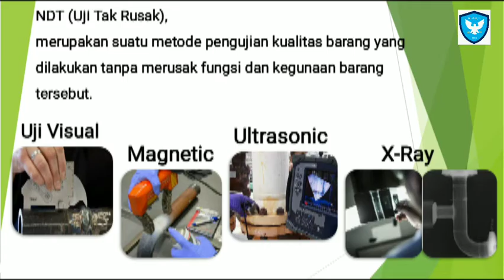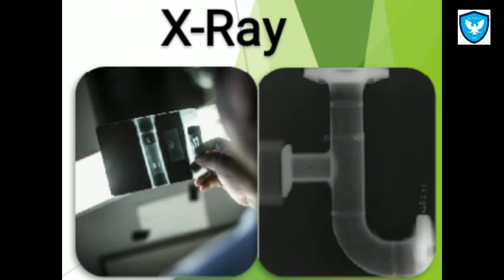UJI TAK RUSAK PADA LOGAM (NON DESTRUCTIVE TEST)